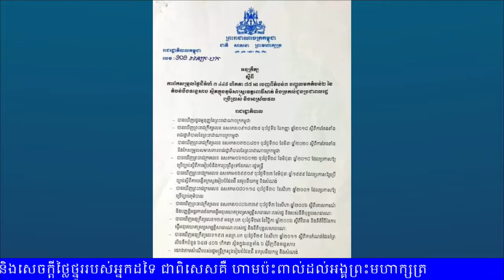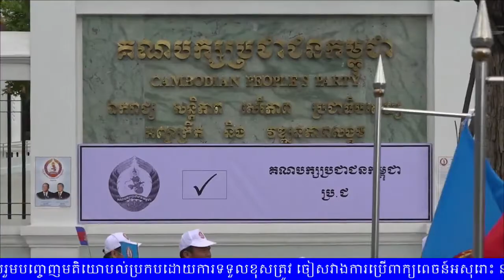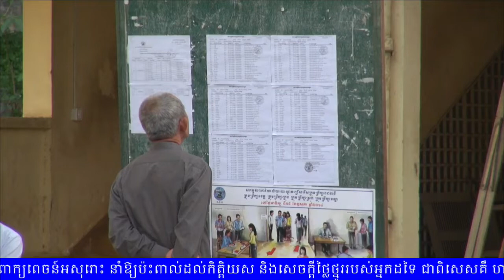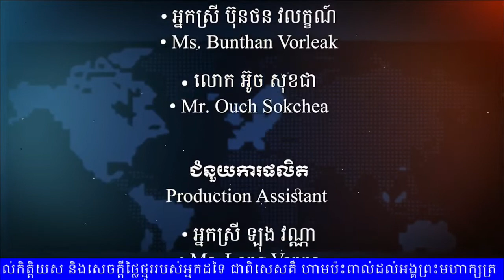ព័ត៌មានបូក៖ ការទិញទឹកចិត្តម្ចាស់ឆ្នោត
ប្រធានបទ៖ ការទិញទឹកចិត្តម្ចាស់ឆ្នោត
ព័ត៌មានបូក ថ្ងៃព្រហស្បតិ៍ ទី០២ ខែមិថុនា ឆ្នាំ២០២២